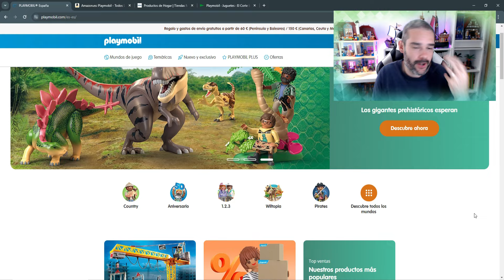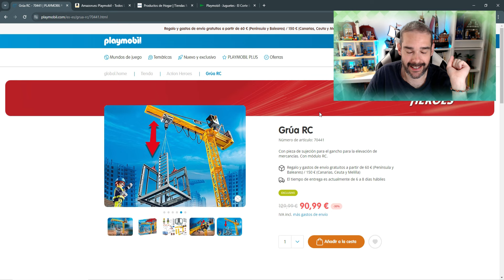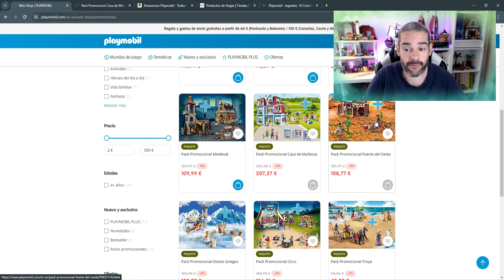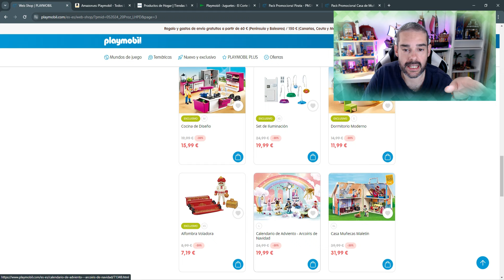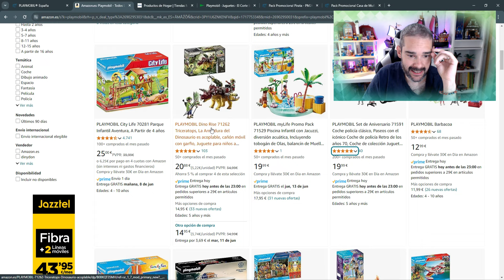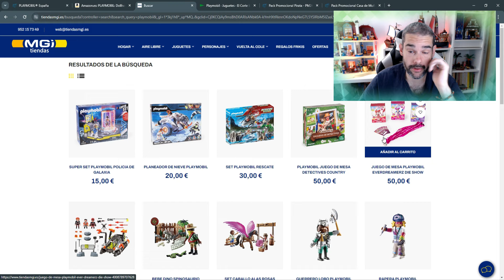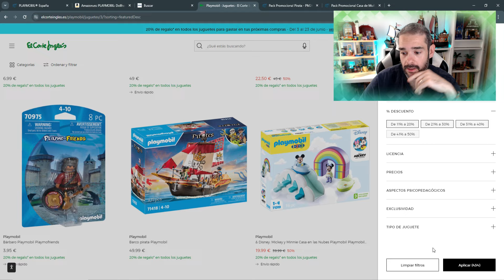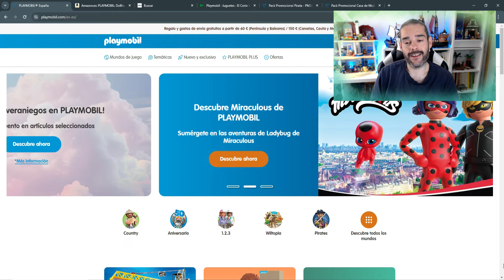✨ ¡Ya están aquí! las OFERTAS DE JUNIO de PLAYMOBIL✨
Como cada mes, llegan las ofertas del mes de PLAYMOBIL, llegamos a junio y con el mes, llegan bastantes ofertas que merecen la pena comentar. ¿Está Playmobil, sacando su artillería de ventas que puede ser lo victoriano?